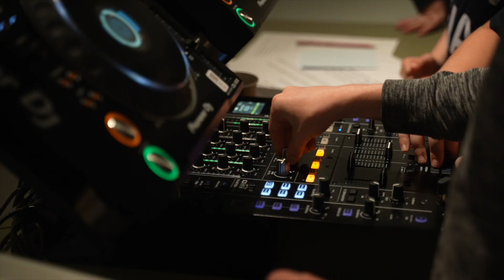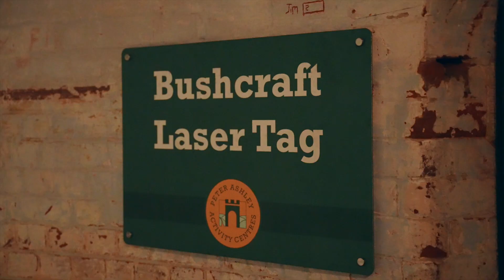Summer Sessions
Celebrating the free food and activities for 11-16 year-olds throughout summer 2024. Thanks to HAF Fun Pompey and the Household Support Fund who helped hundreds have a summer to remember.